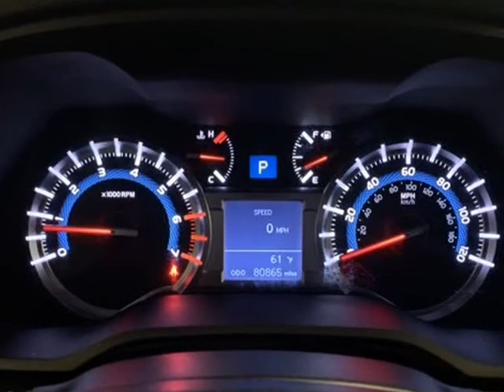2015 Toyota 4Runner SR5 PREMIUM 4X4 LOADED LOADED WITH EVERYTHING (Tigard, Oregon)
11880 SW Pacific Hwy
Tigard